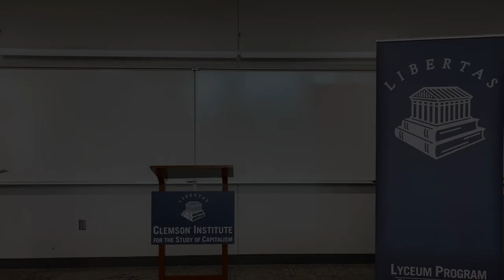Lyceum Student Speaker Series - "On the Constancy of the Wise Person" with Miss Elise Bloom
The Lyceum Student Speaker Series offers Lyceum students a chance to explore their intellectual interests in a public forum.

This talk explores the virtue of constancy as presented by Seneca. As Seneca retells the story of Stilpo's endurance through suffering, he teaches us the virtue of rising above misfortune.

Miss Bloom's presentation was originally a paper written in Wisdom of the Ancients, a Lyceum Scholars freshman seminar.